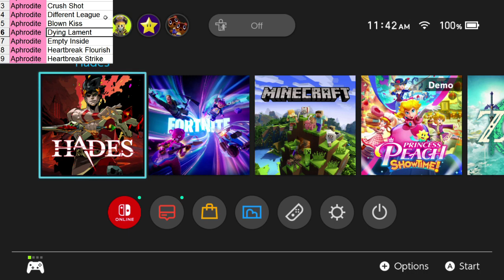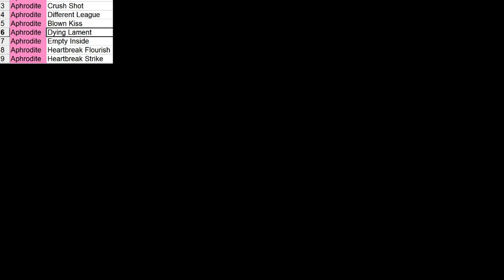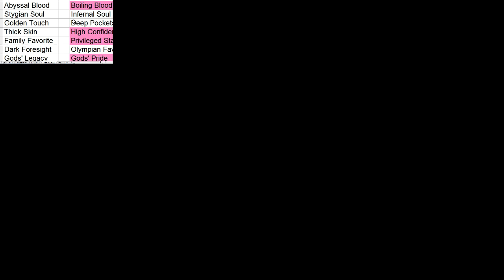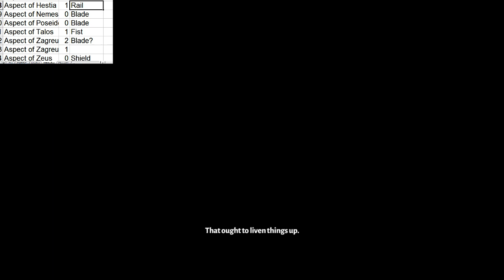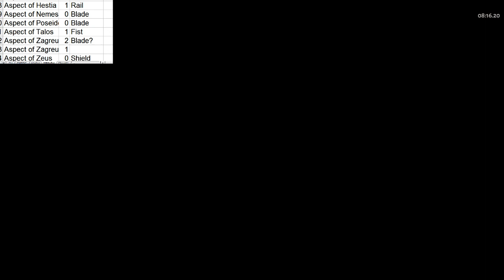Hades Let's Play #37 Rail Gun part 1